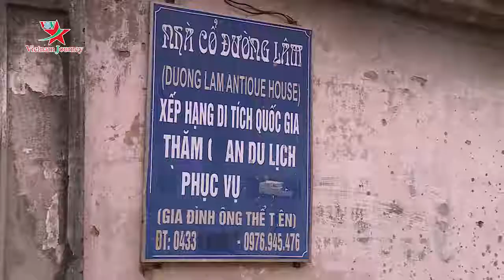Công nhận điểm du lịch Làng cổ Đường Lâm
UBND TP. Hà Nội vừa ban hành Quyết định về việc công nhận điểm du lịch Làng cổ ở Đường Lâm. Theo đó, điểm du lịch Làng cổ ở Đường Lâm, xã Đường Lâm, thị xã Sơn Tây, TP. Hà Nội do Ban Quản lý di tích làng cổ Đường Lâm tổ chức quản lý.